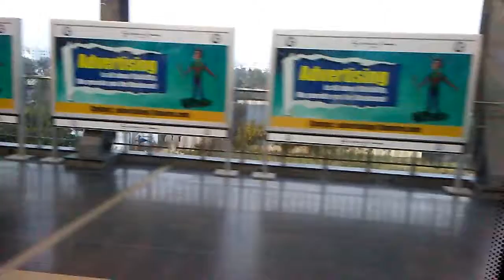Hyderabad Metro Rail | Joy ride - Kids would love it | Great commute and Tourist Attraction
Joy and fun filled ride on Hyderabad metro rail, ride from Miyapur to Ameerpet and back. Rs 40 / Person for one way. Lovely experience and felt like international standard of commute.